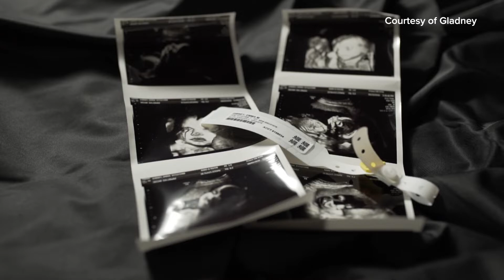Emma and Rachel: A Birth Mother and Adoptive Mother’s Thriving Relationship (Extended Conversation)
Cynthia Izaguirre sits down with Emma, a birth mother, and Rachel, an adoptive mother, to discuss their ongoing relationship. Topics of conversation include the dynamics of a birth mother/adoptive mother relationship, some common misconceptions, how their relationship has evolved over time, and why they chose to have an open adoption.